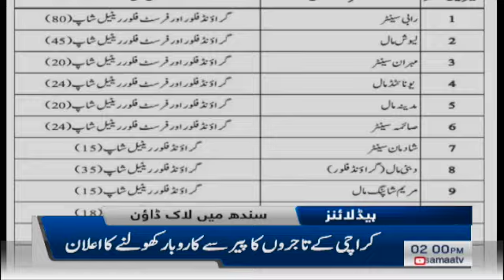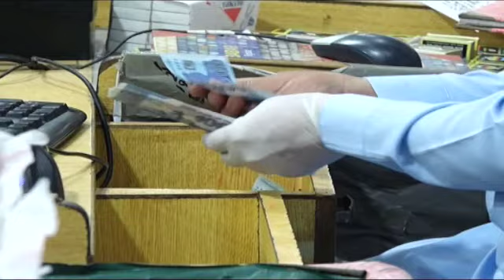Samaa Headlines - 2PM